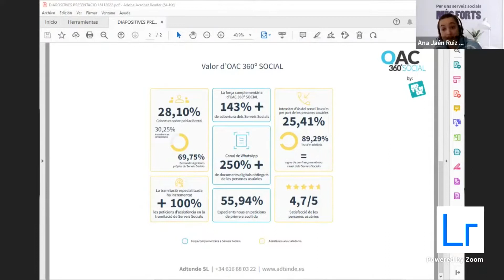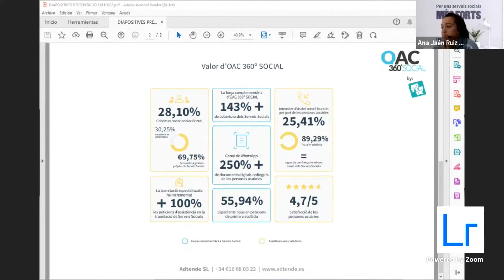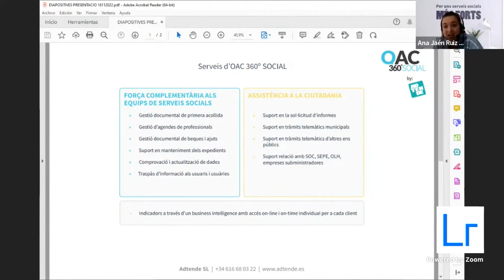Taller-Webinar: ‘OAC360º SOCIAL, la força complementària dels serveis socials’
En aquest taller us presentem l’experiència de l’Ajuntament de Lleida, que disposa des de fa un any amb el servei OAC 360º SOCIAL de l’empresa Adtende per donar suport als 150 treballadors que integren les cinc àrees en què s’estructuren els seus serveis socials i a través del qual s’han atès més de 50.000 persones per aquesta nova via, a més de prestar assistència en la tramitació als usuaris d’aquests serveis.